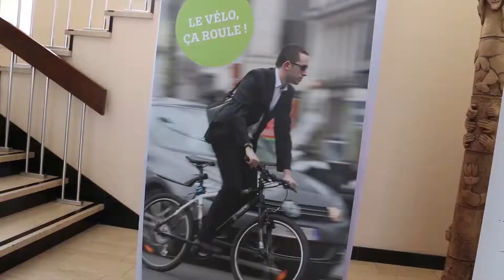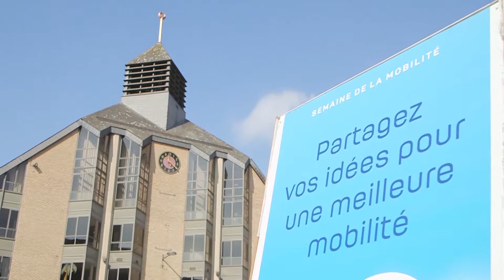La semaine de la mobilité par Yvon Loyaerts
Monsieur Yvon Loyaerts, Directeur général de la Mobilité et des Voies hydrauliques du SPW, présente cette édition de la semaine de la mobilité et nous raconte comment il participe à une mobilité plus durable dans ses déplacements professionnels.